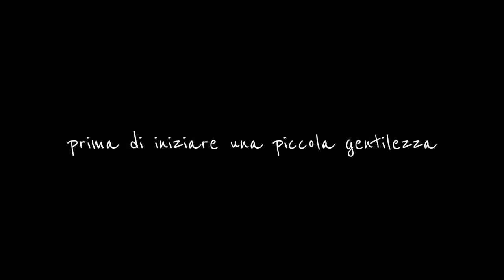Ride To Live con William Da Roit ed Elvis Secco alla scoperta del Giro d'Italia Running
Finite le ferie siamo finalmente pronti per salire di nuovo in sella alla nostra bicicletta e pedalare alla scoperta del fare sport per passione, con il cuore e in testa grandi obiettivi.

Proprio a gennaio avevamo incontrato l'amico William per chiacchierare di corsa! Di avventure ne ha fatte veramente tante, ma se ricordate ne aveva una nel cassetto e la voleva realizzare quanto prima!

Eccolo quindi impegnato, insieme all'amico Elvi Secco, in un tour di 11 giorni dove attraverserà tutte le regioni italiane! Già sembra impossibile, se poi ci aggiungiamo il fatto che correranno due maratone al giorno ... allora diventa proprio folle!

840 km con 10 mila metri di dislivello positivo! Due maratone al giorno per un totale di 20 maratone che i due atleti bellunesi correranno in 20 regioni diverse!

📬 luca[at]lucamares.it